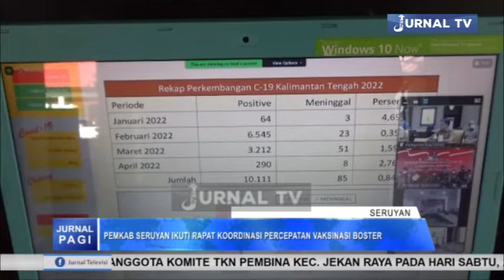PEMKAB SERUYAN IKUTI RAPAT KOORDINASI PERCEPATAN VAKSINASI BOSTER